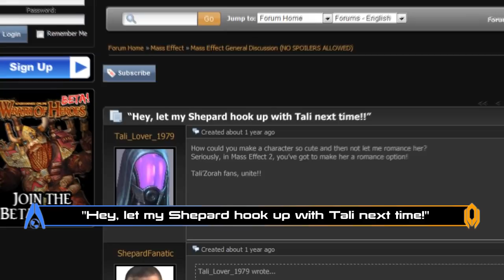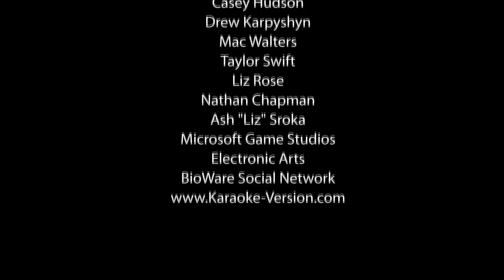Tali's Song - Mass Effect Parody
This is a project I have been wanting to do for some time.  I hope you enjoy it.

Many thanks to my singer, Erin, and her sound engineer, Eric.

Mad props to my boy Wacko for his help with the credits and the video effects!